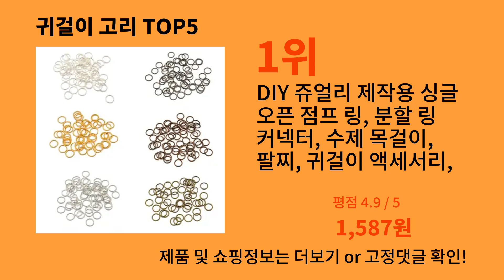귀걸이 고리 2024 신박한 알리익스프레스 추천 Top 10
가장 많이팔린 귀걸이 고리
영상 속 귀걸이 고리 구매링크:

1위 : DIY 쥬얼리 제작용 싱글 오픈 점프 링, 분할 링 커넥터, 수제 목걸이, 팔찌, 귀걸이 액세서리, 3-20mm
가격 : 1,587원

2위 : 저자극성 귀걸이 후크 점프 링, 투명 고무 귀걸이 백, 쥬얼리 제작 액세서리, 300 개 세트
가격 : 1,355원

3위 : POPMAX 남성용 스테인리스 스틸 라운드 원형 귀걸이, 남성용 귀걸이, 실버 색상, 변색 방지 귀고리, 남성용 쥬얼리, 2 개
가격 : 804원

4위 : 합금 액세서리 주얼리 연구 세트, 랍스터 걸쇠 오픈 점프 링, 귀걸이 후크, DIY 주얼리 제작 용품, 수리 도구
가격 : 3,490원

5위 : DIY 귀걸이 스터드 핀, 빈 포스트, 플랫 라운드 귀걸이, 보석 조사, 50 개, 100 개
가격 : 903원

감사합니다.